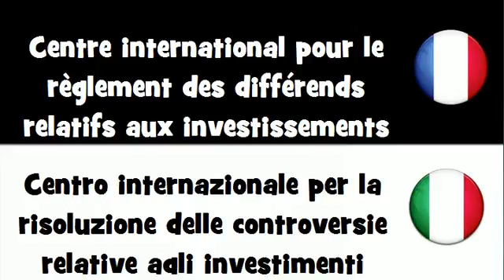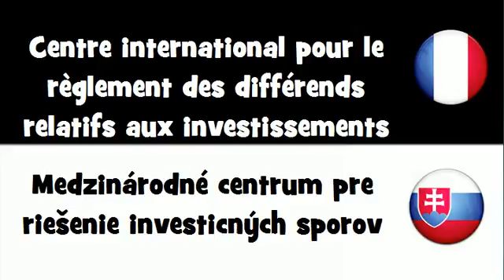Traduction en 20 langues # Centre international pour le règlement des différends relatifs aux invest